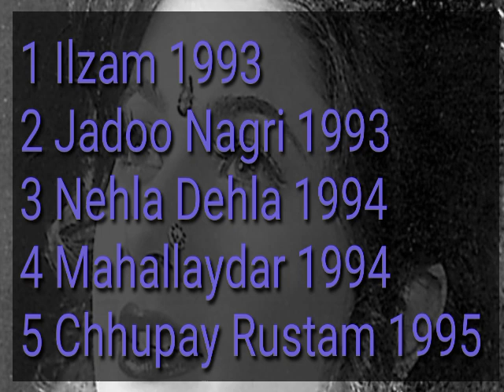Rubi Niazi Movies List 1992 To 1995 | Pakistani Old Actress | Filmzar